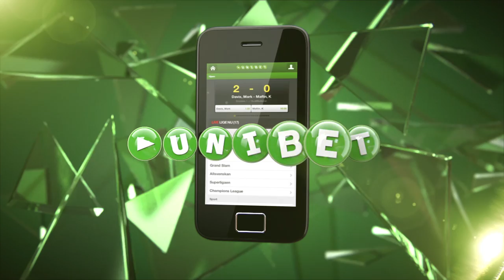Se sneboldlandskamp: Danmark vs Island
Onsdagens træning i F.C. København kulminerede for en flok af spillerne efter den var slut. Her udbrød en sneboldlandskamp mellem Danmark og Island, hvor Sölvi Ottesen var ene islænding mod danskerholdet med Thomas Delaney, Michael Jakobsen og Christoffer Remmer.  Men når man er så stærk som Sölvi Ottensen, så betyder et massivt undertal ikke alverden. Den hårde stopper holdt den islandske fane højt og høstede stor anerkendelse efter "krigen". Se og hør, hvordan det gik til, da træningsbanen blev forvandlet til slagmark: